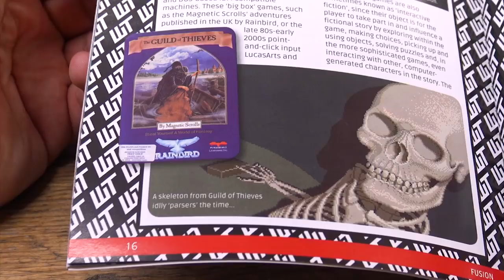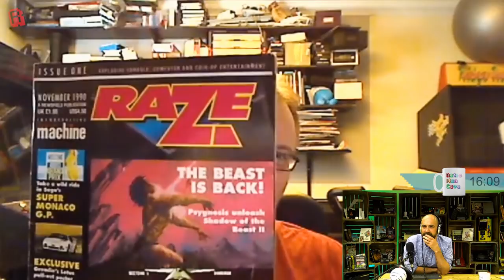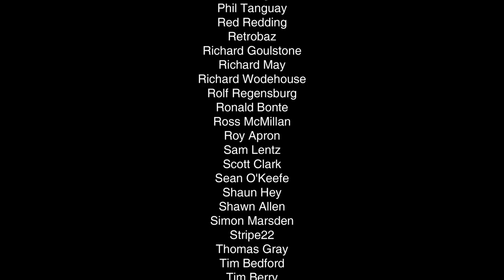Making Grand Theft Auto & Lemmings at DMA Design with Mike Dailly - Retro Tea Break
● Description
DMA Design
If lightening ever struck twice in the games industry then it was Mike Dailly who was hit, with both Lemmings and Grand Theft Auto to his name he helped to drive two of the biggest selling franchises of the '90s and beyond.  Today we get to hear about the early days of DMA Design and how he got into the industry.

● RMC Podcasts
Enjoy my Podcasts with your favourite app using the links here: